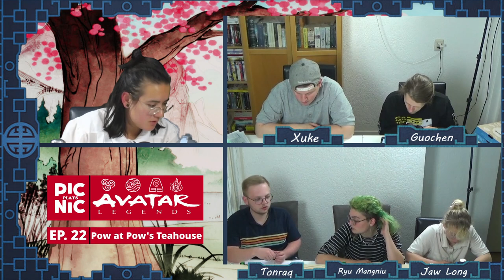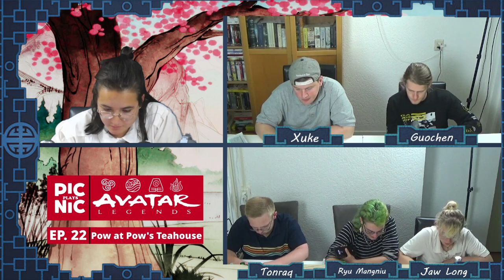Picnic Plays: Avatar Legends [] Ep. 22 [] Pow at Pow's teahouse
After seeing Gouchen his friend, Pow, being accosted by Fire Nation soldiers, our heroes decide to intervein. But they also have a General to protect. Will they manage both or is this where their mission ends? Tune in and find out!